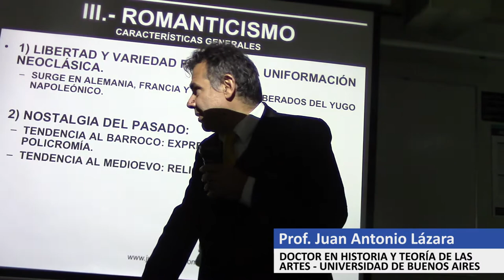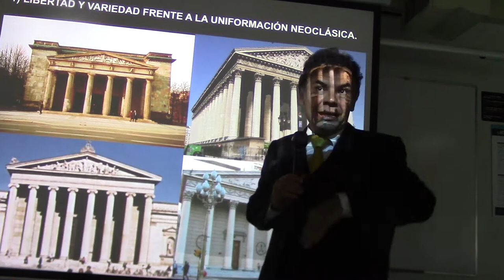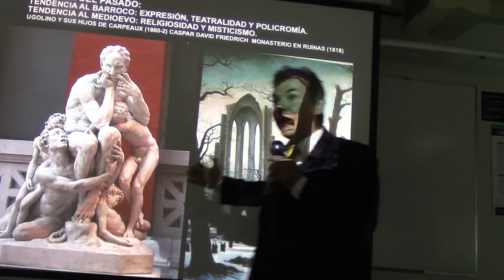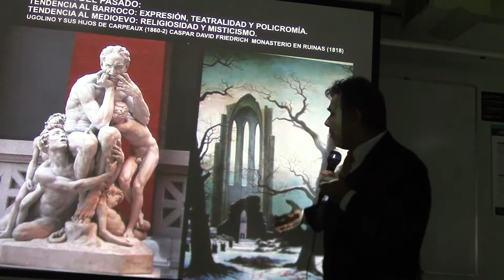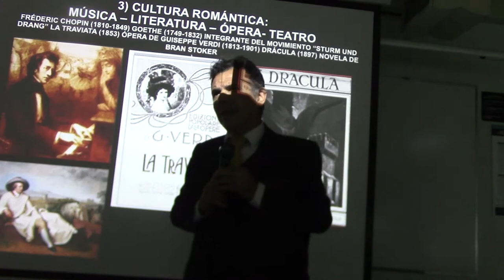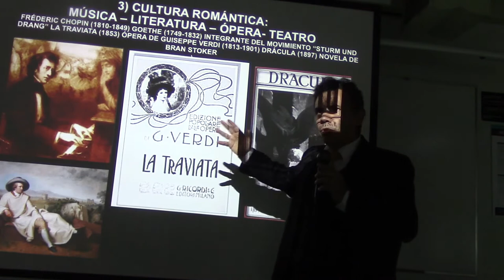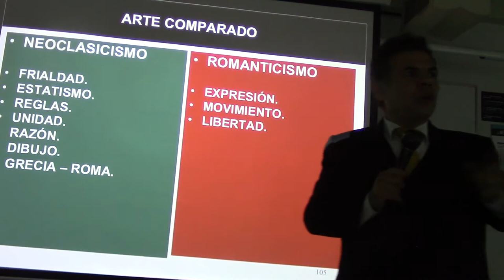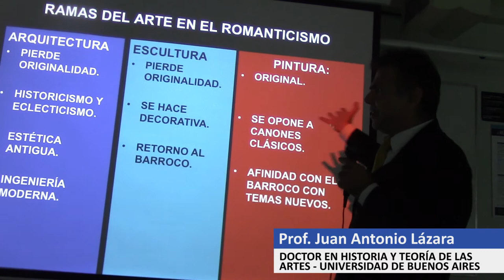204 INTRODUCCIÓN AL ROMANTICISMO POR EL PROF. JUAN LAZARA